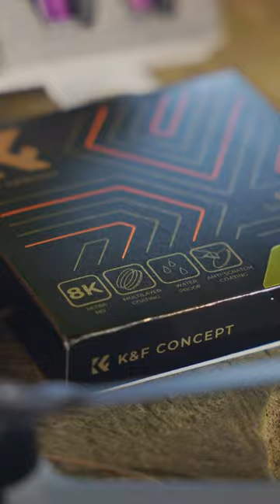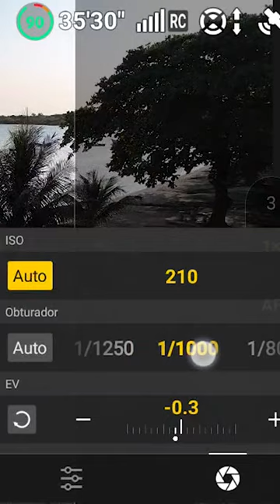k&F Concept ND Filter Dji Air3